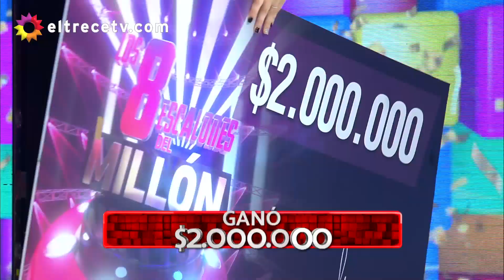¡IMPECABLE! Natalia ganó 2 millones de pesos en "Los 8 escalones del millón"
Momento emitido el miércoles 15 de diciembre de 2021 en Los 8 escalones del millón.